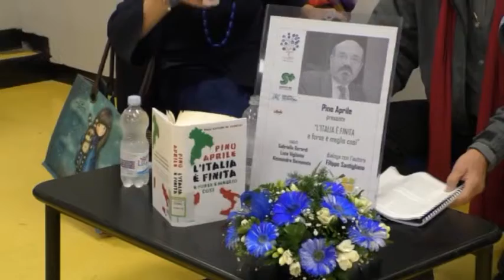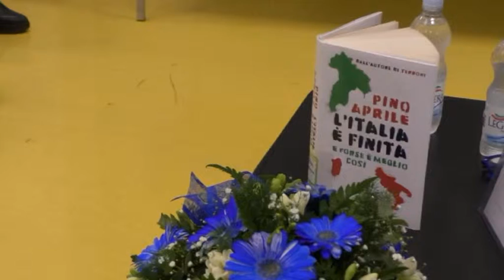Serv. Pino Aprile a Foggia con l'Italia è finita 24 04 2019 - TG Telecattolica